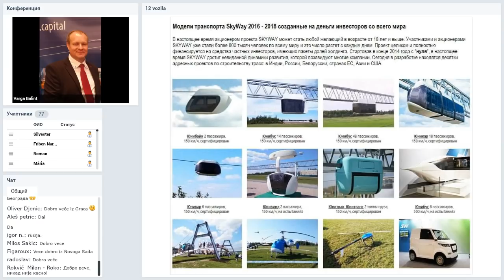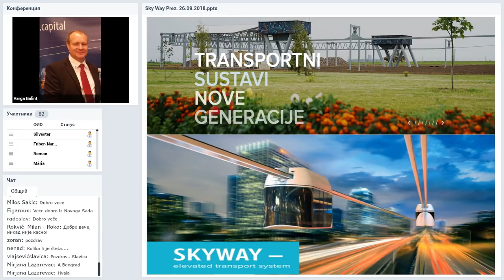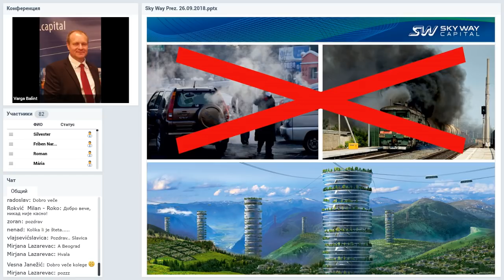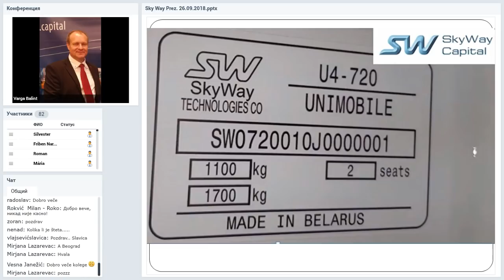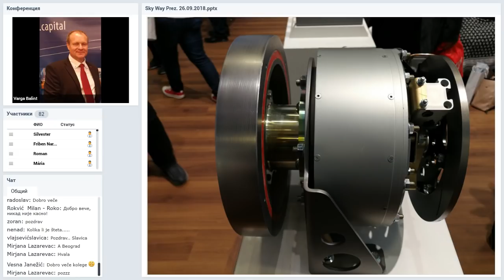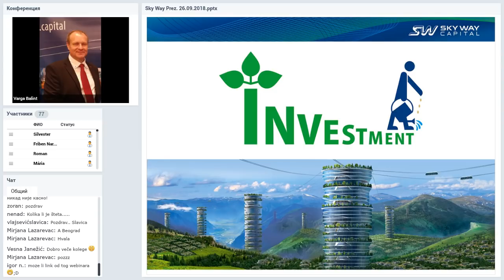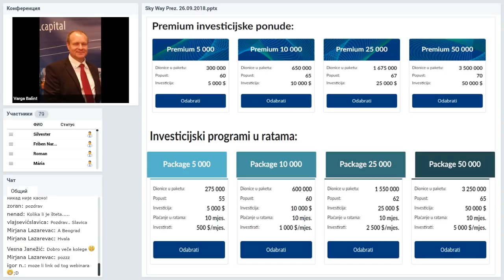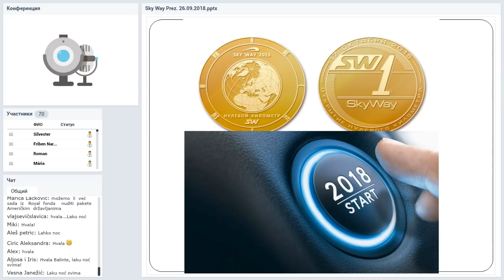Вебинар от 08.10.2018. SkyWay Projekt pojašnjenje i opće informacije. Хорватия.